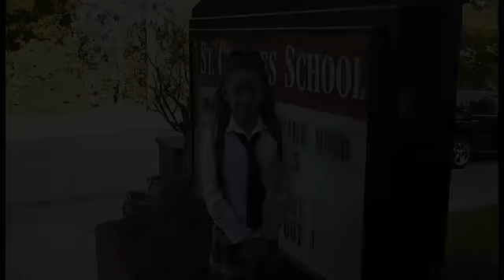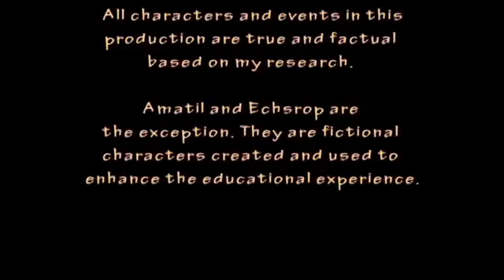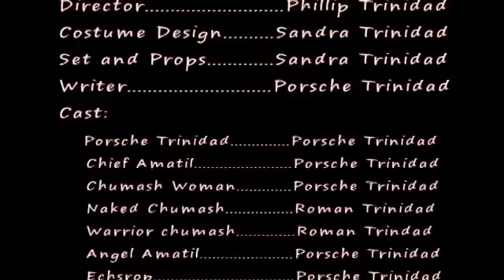Porsche Trinidad - 4th grade Mission Santa Barbara Project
Porsche Trinidad's 4th grade California Mission Project on Mission Santa Barbara